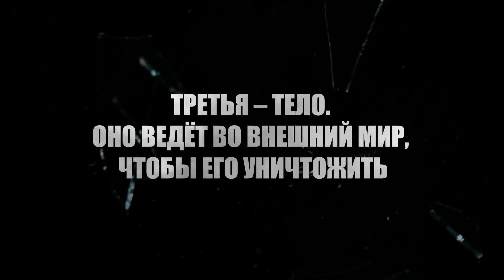Зеркала: Инкарнация - Русский трейлер к фильму 2020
► Название: Зеркала: Инкарнация (Behind You)

► Страна: США

► Режиссер фильма: Эндрю Мечэм, Мэттью Уэдон

► О фильме: После смерти матери две несовершеннолетние сестры Оливия и Клэр прибывают в дом родной тёти Бет, которая не очень-то рада гостям. 40 лет назад в этом доме нечто убило младшую сестру Бет, и теперь женщина строго-настрого запрещает девочкам спускаться в подвал. Но ночью голос зовёт младшую Клэр: указывает ей, где найти ключ от подвала, велит подойти к зеркалу и произнести заклинание, чтобы тёмная сущность могла пробраться в этот мир.

► Дружите с русским языком? Тогда Вы можете заработать на этом! ► Advego - система покупки и продажи контента для сайтов, форумов и блогов. Все виды текстовых услуг: копирайт, рерайт, магазин статей, наполнение сайтов, переводы, smo — Адвего